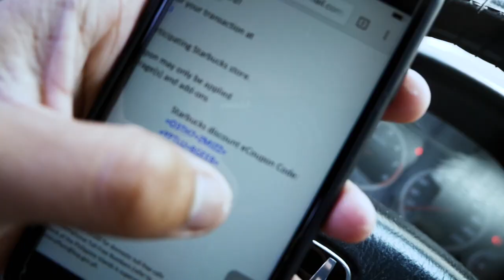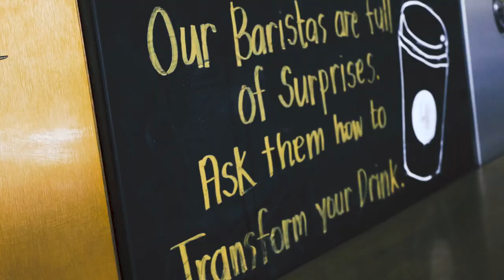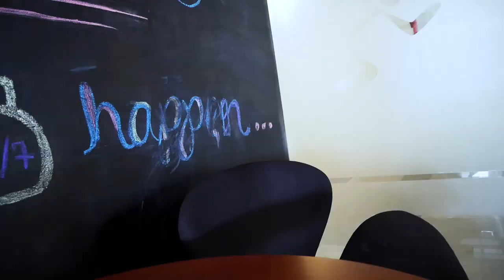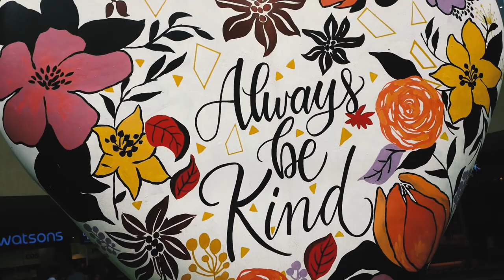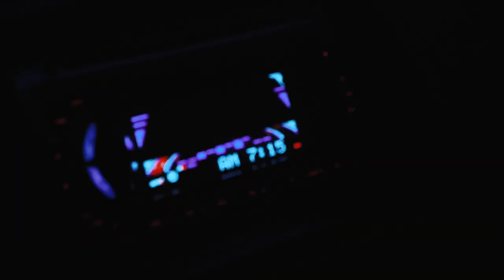I HAD AN ACCIDENT - Story47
Title and thumbnail says it all. Ooooops!
Wha a normal day to have such extra ordinary time with friends.